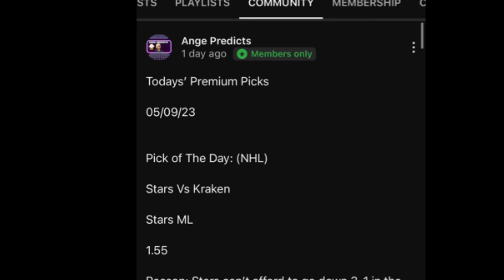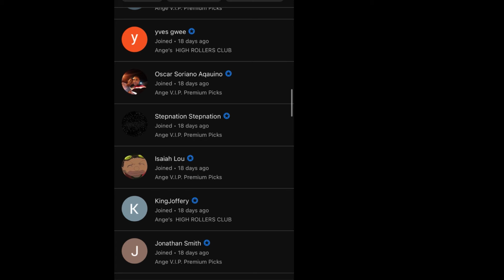Champions League Soccer Predictions Today! 10/22/24 FREE PICKS and Betting Tips